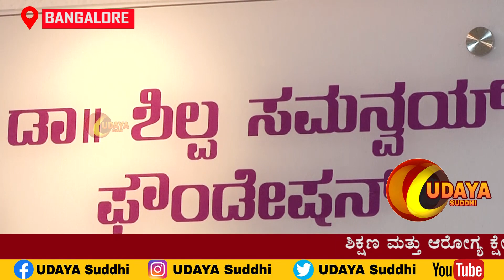VAIBHAV VEDA GREEN VENTURES AND SHILPA SAMANVAI FOUNDATION PRESS MEET